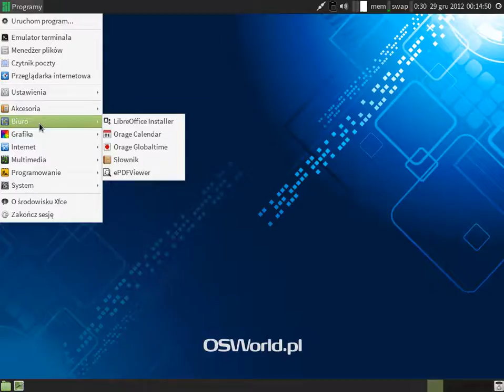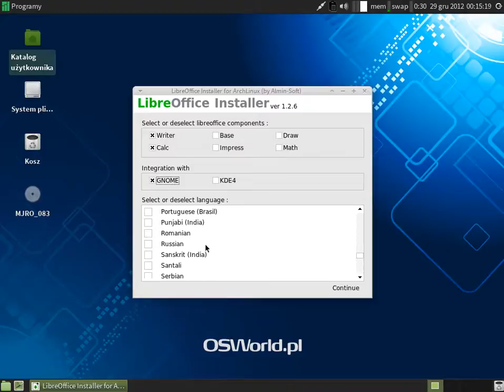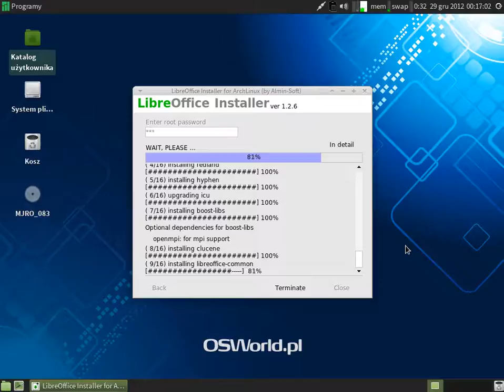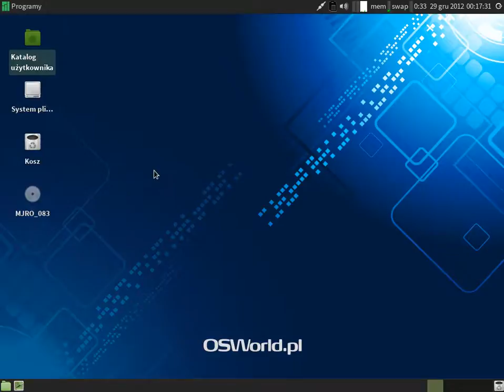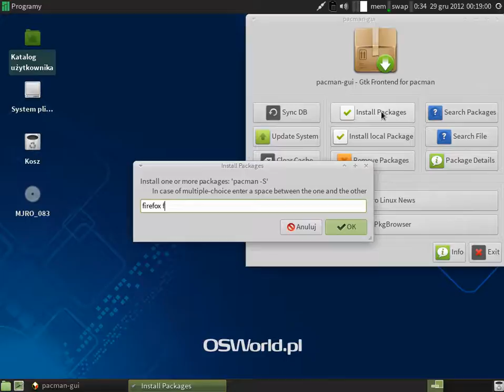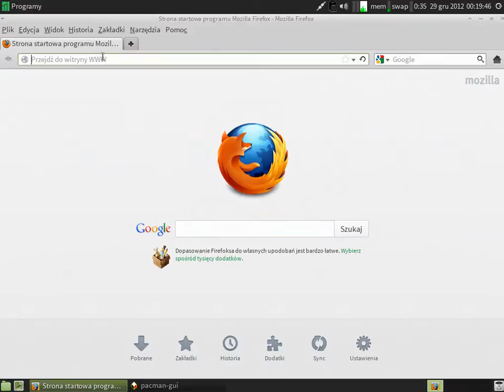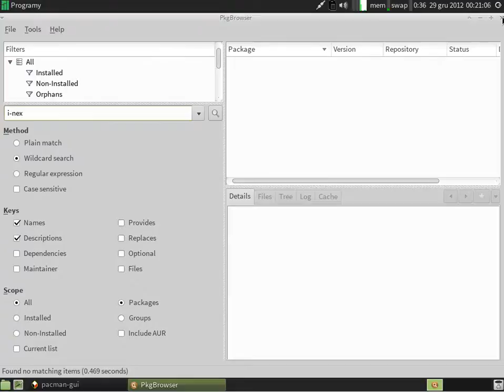Manjaro Linux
Manjaro Linux jest dystrybucją opartą na doskonale znanym systemie Arch Linux i posiada kompatybilne repozytoria oprogramowania. Deweloperzy kierują się zasadą KISS, co doskonale widać, podczas instalacji systemu. Dużym ułatwieniem w instalacji oprogramowania, jest graficzny interfejs dla menedżera plików pacman - pacman-gui.